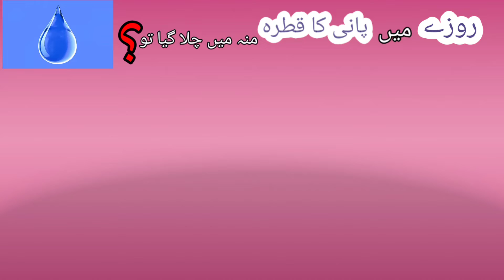roze me pani qatra mon me chala jye to | Roze ke masail | Ramzan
Roze me oani ka qatra min me chala jye to kiya roza tit jye ga ya nh. ???
janne ke lilye is video ko zaror dekho or apne friends ko share kre. !